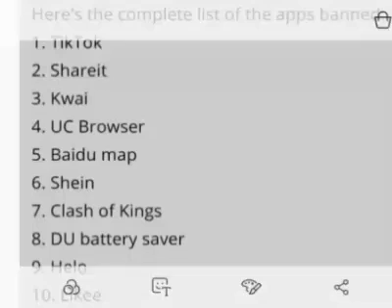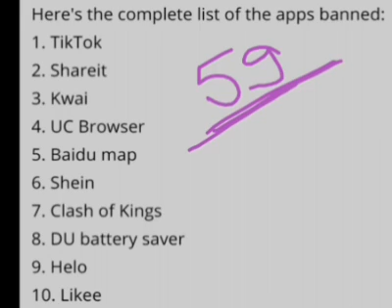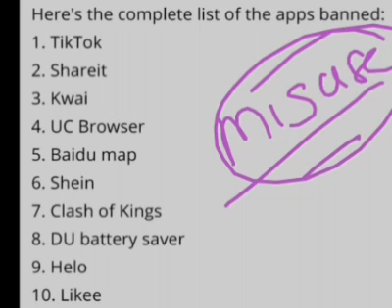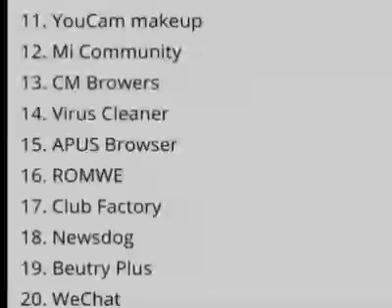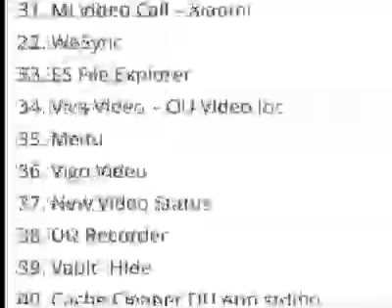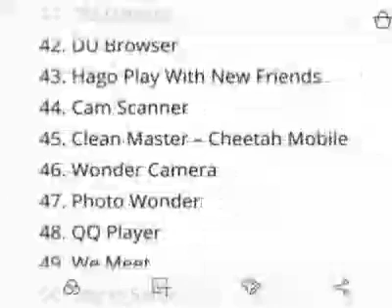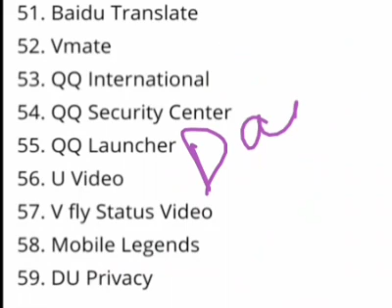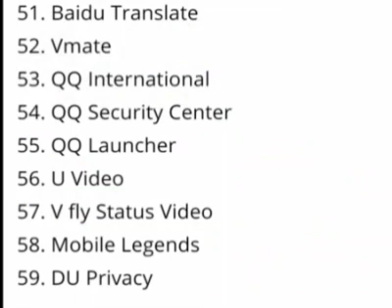Banned 59 APP#TIKTOK#Including Share it,Xender, Beauty Plus,Club Factory